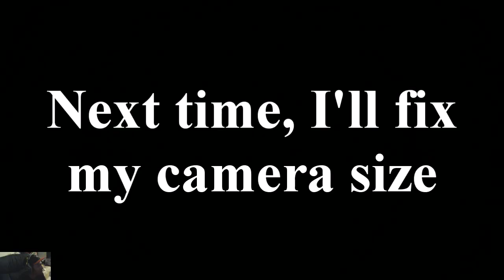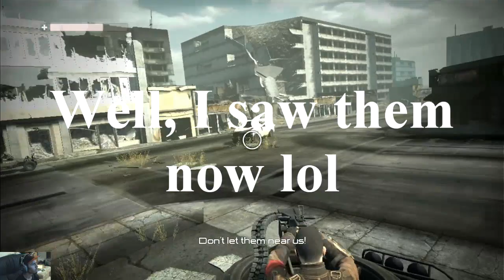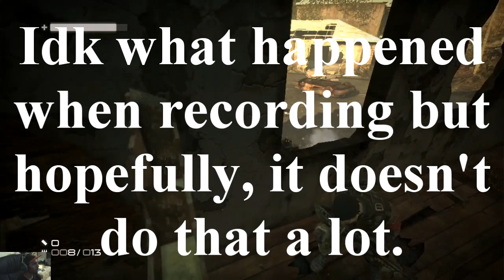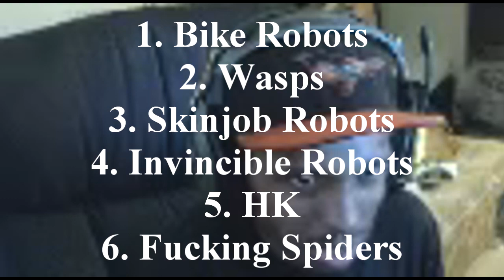Terminator Salvation (XBOX360) | Blind Playthrough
Known for bashing people who played this game, for the first time I'll plat the game myself to see if it's worth playing or not. It's definitely not especially how bad the gameplay is. This is on Hard difficulty.